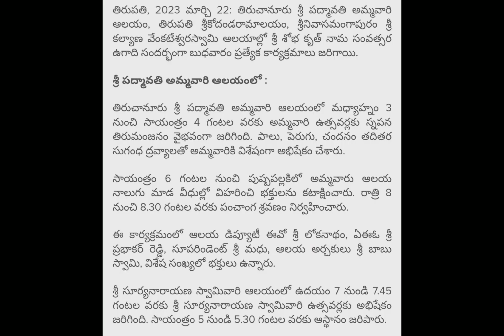Grand Ugadi celebrations in TTD temples@bsktirumalanews